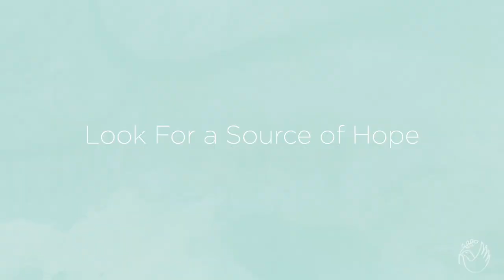Supporting Our Front Line Workers with Adam Hambrick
[Special Series] Musician Adam Hambrick joins us as we search for Peace in Uncertain Times to share his experience as the spouse of a front line worker, the fear in facing the unknown, and the inspiration he’s found in his wife’s bravery. He reminds us to look for a source of hope and to find peace in knowing that God is in control. Adam also shares his touching new song, “Between Me & The End of the World,” written for his wife and other first responders who are battling the coronavirus on the front lines.

➤ FOLLOW Sarah Young on Amazon